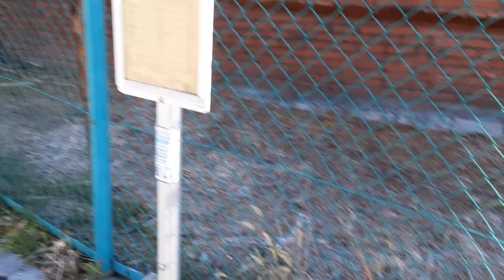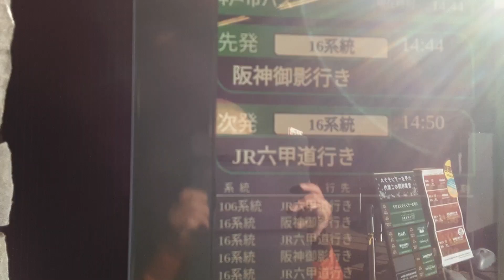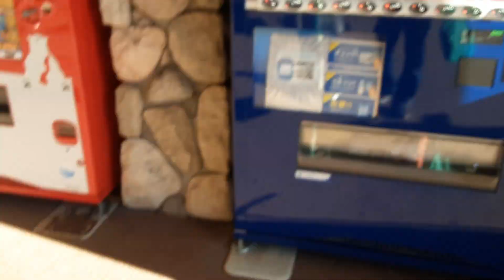1/15 Rokko Cable Car Station Tour